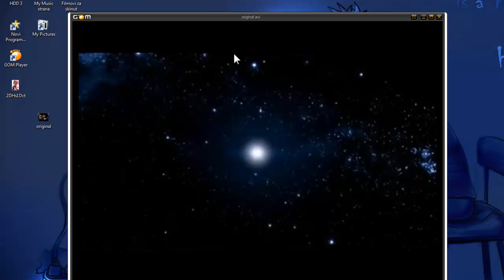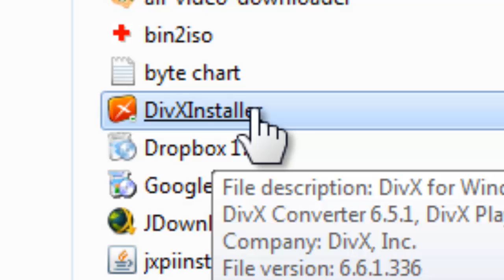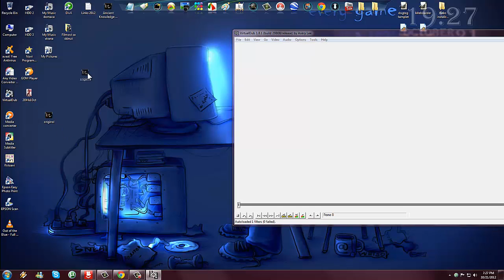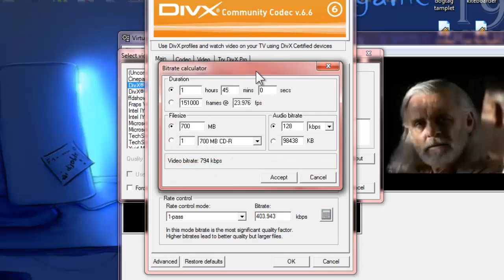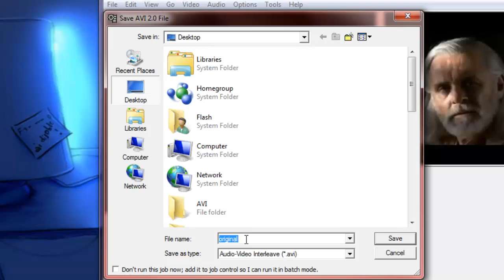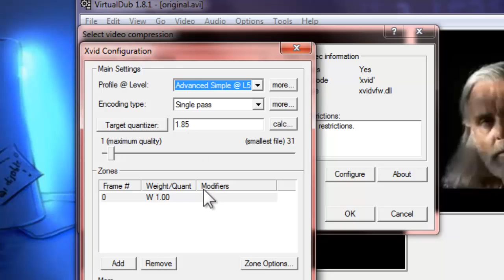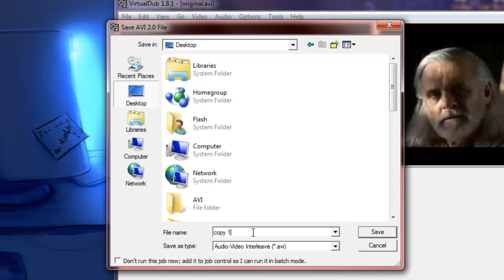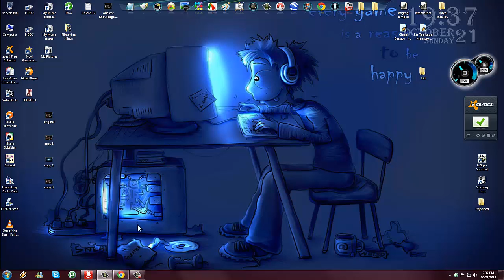Kako ukloniti crne linije na videu ili filmu crop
link : Nedostupno

Password je hajvaneri
rijesite se dosadnih crnih linija :D